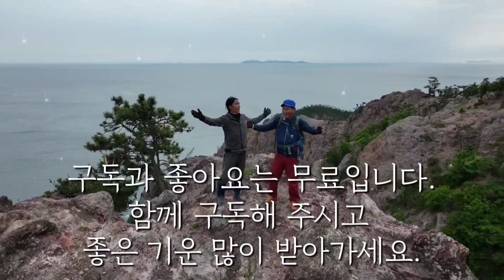어르신 건강하게 오래오래 사세요.